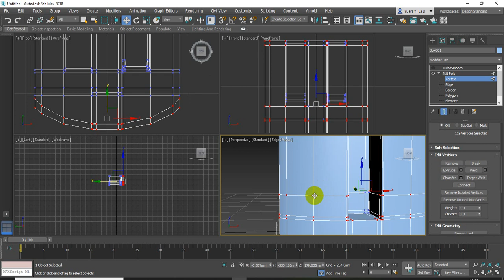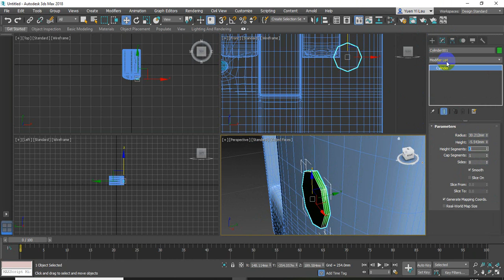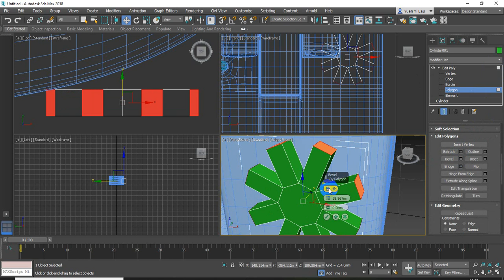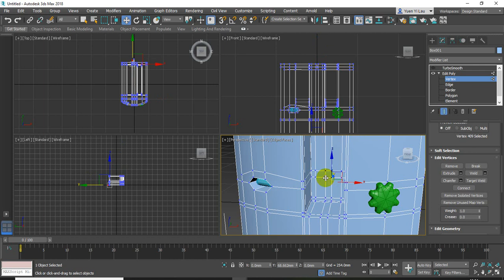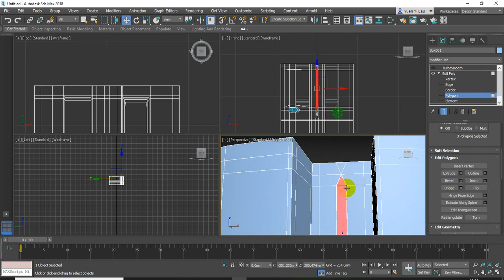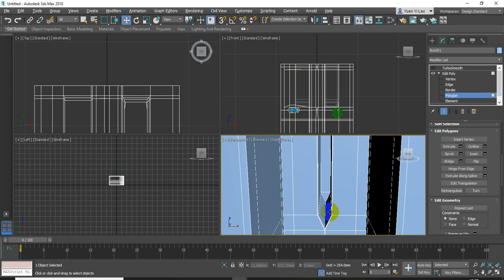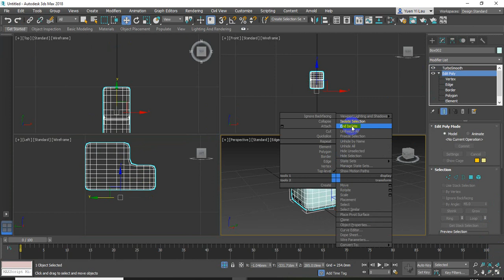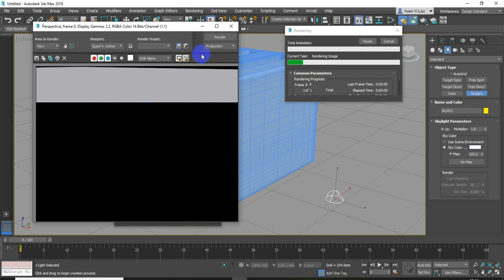3DsMax: EditPoly Toaster Part2